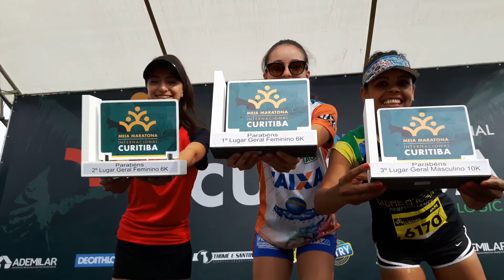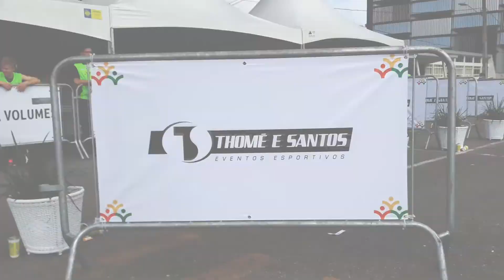Meia Maratona Internacional de Curitiba 2018